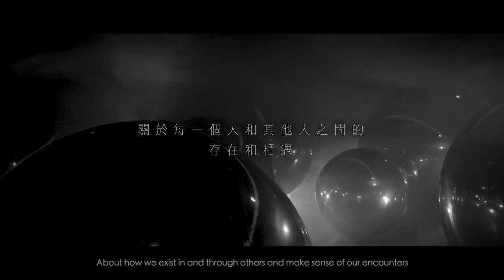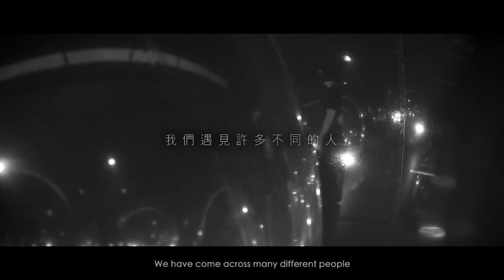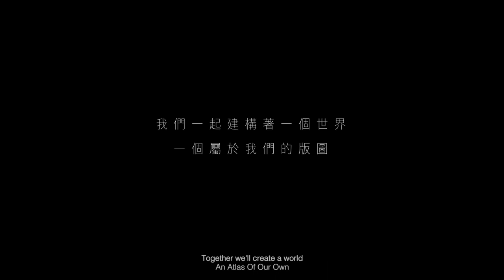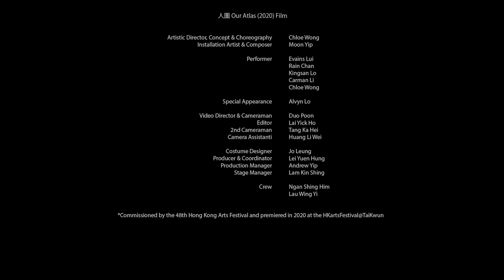人圖 Our Atlas (PQ2023) Film (Hong Kong) in Prague Quadrennial 2023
The state of being and action is a landscape
How can one observe, in the hazy crevice, the buried dust of this time of darkness?
Our cycle of life through reflection ... Who are the passers-by?

Capturing a moment
Feeling the temperature
Reminiscing an era

In the midst of joy and sorrow, we glow
Together we create, our atlas

Life as a massive ball keeps rolling endlessly in the ever-changing cycles of generations. Only through introspection of our inner voice, and preserving the warmth of our humanity, to find the path that belongs to us

人圖 Our Atlas (PQ2023) Film

Concept, Scenography & Composer: Moon Yip
Concept & Choreography: Chloe Wong
Production Manager & Editor: Andrew Yip

Videography: Duo Poon

Performer:
Chloe Wong
Evains Lui
Rain Chan
Kingsan Lo
Carman Li

Special Appearance: Alvyn Lo

*This work is a reimagining of "Our Atlas" (2020) film with "Maybe Tomorrow" (2018) trailer